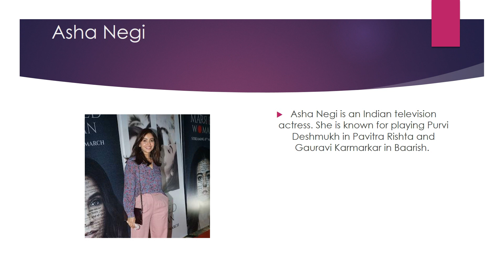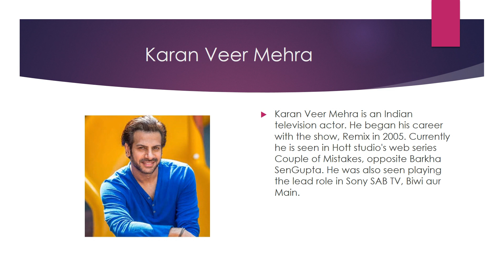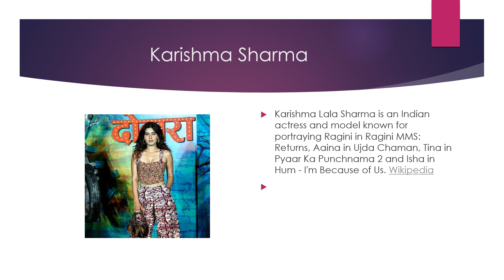Pavitra Rishta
Manav, a garage owner, is smitten with Archana, a homely and hardworking girl belonging to a middle-class family. When Archana marries Manav, their happiness gets dampened by the crises in his family.